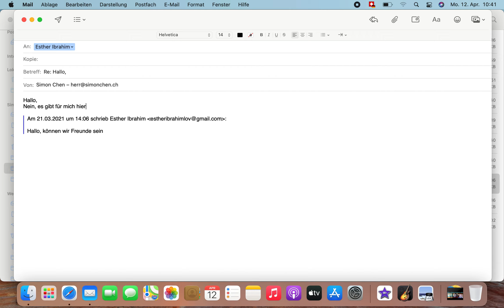Simon beantwortet Spam, 7